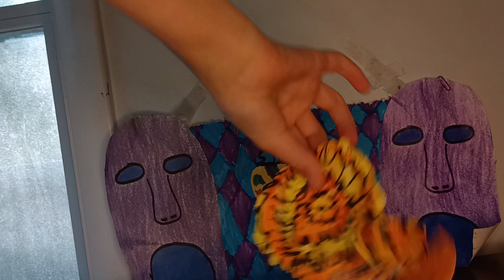The Masked Singer UK Battles Season 3 Episode 5